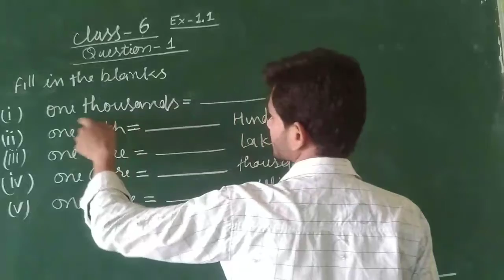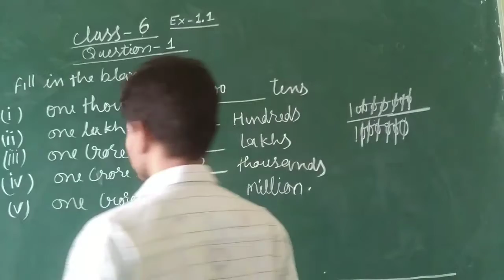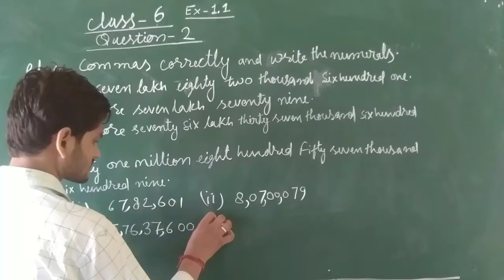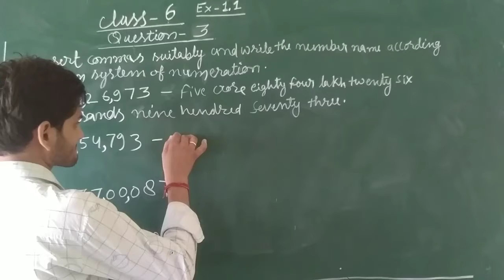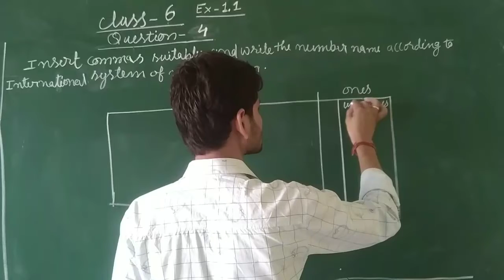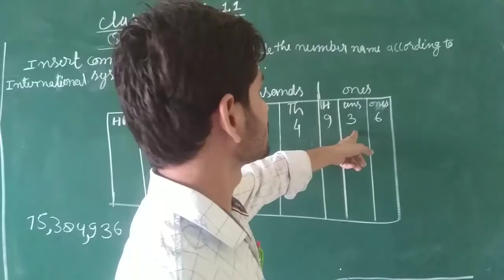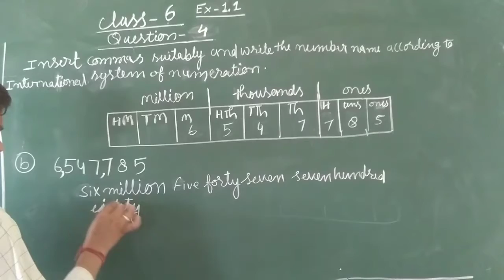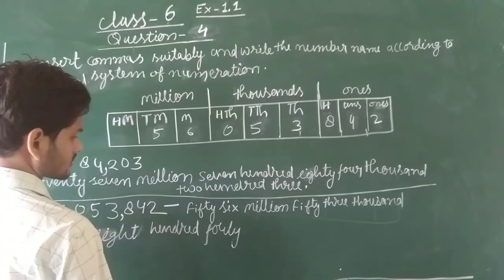class 6 ex 1.1 all questions